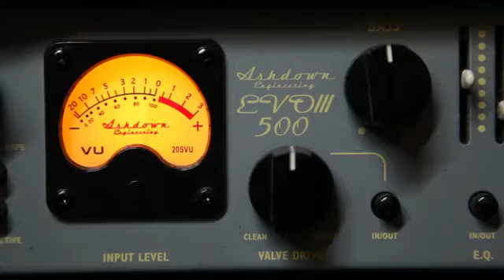Мафик - Босота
Уважаемые Господа Артисты. Мы приглашаем Вас к нам. Разумеется, если у ВАС есть желание получить доступ к Витрине самого Главного Музыкального магазина на Планете Земля АйТьюнс. Мы гарантируем, что в кратчайшие сроки ВАШИ альбомы появляются в продаже на территории всего мира! Разумеется Вы знаете, что времена релизов на "физических носителях" давно миновали. Уже порядка 10 лет весь мир(За исключением Танзании и России...и ещё ряда стран 3го"пиратского мира") приобретает всю музыкальную продукцию только в интернете, непосредственно на Айтюнс.
1. Ваши альбомы и синглы! Включая ранее изданные. 2. Помощь в рекламе Ваших произведений на страницах нашей компании. 3. Ежеквартальный отчёт о продажах Вашего музыкального продукта. 4. Перечисление денежных средств честно и вовремя, из расчёта: 90 прц - ВАМ, Создателю своего продукта, 10 прц - Компании GMC.